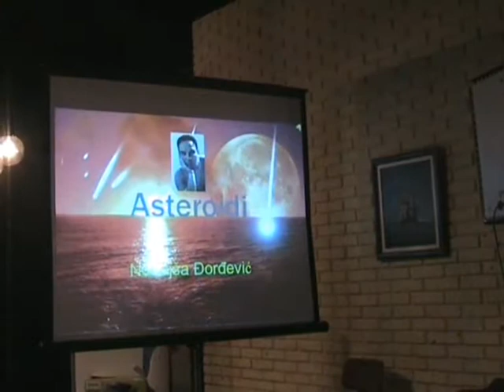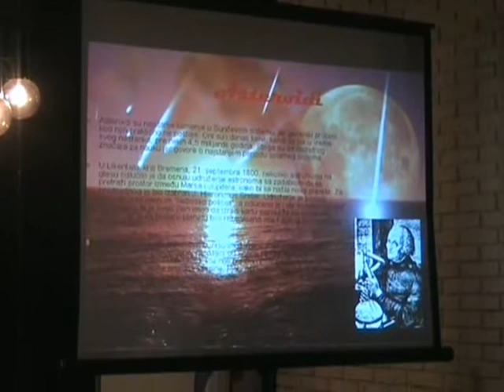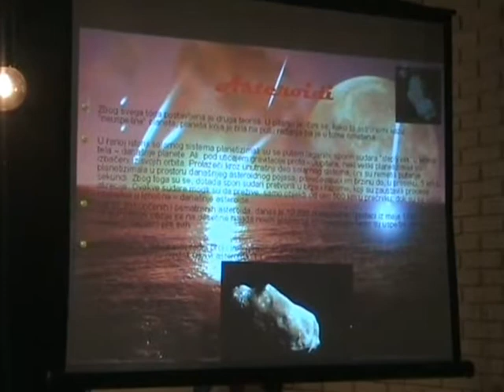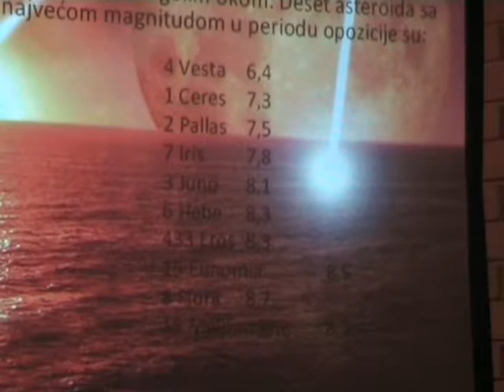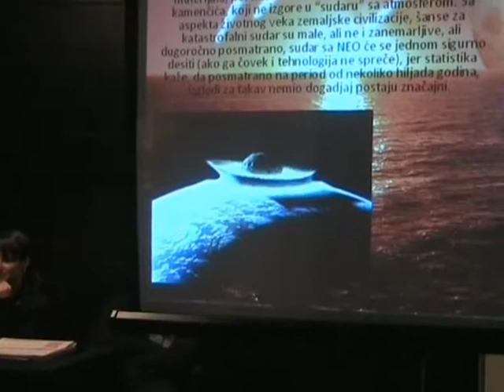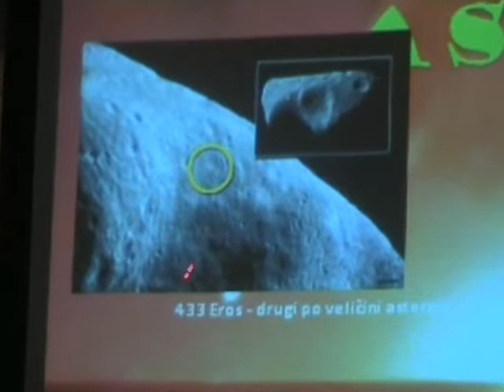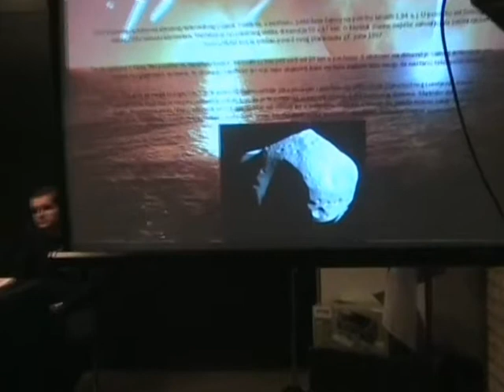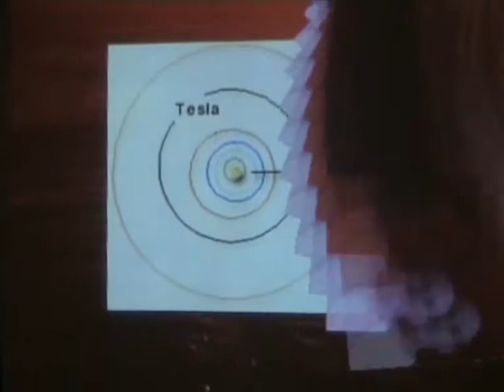Nebojša Đorđević - Asteroidi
V Jesenja škola astronomije 2008. - Sunčev sistem

11. Nebojša Đorđević - Asteroidi (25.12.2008.)